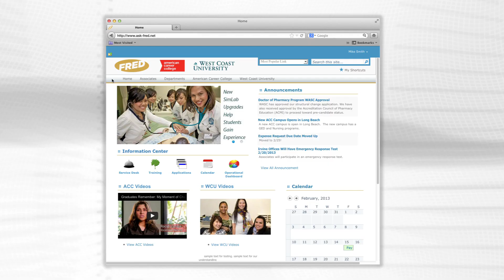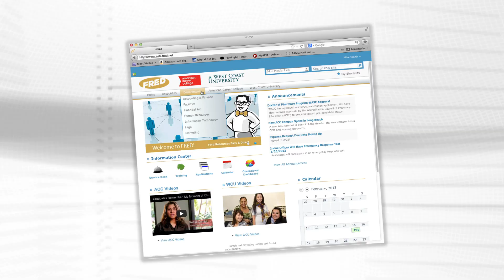Beard Boy Productions: ACC/WCU FRED Video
This video was written and produced by Beard Boy Productions.  Beard Boy is a Southern California-based advertising production agency that has created award-winning television, video, radio and web content for all kinds of clients all across America for over two decades.